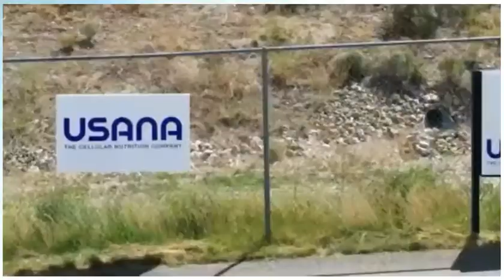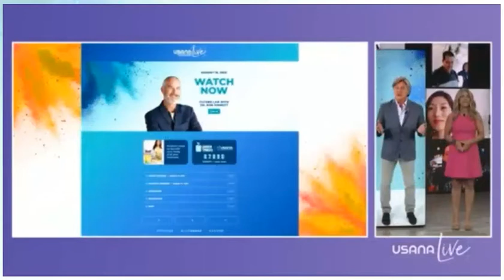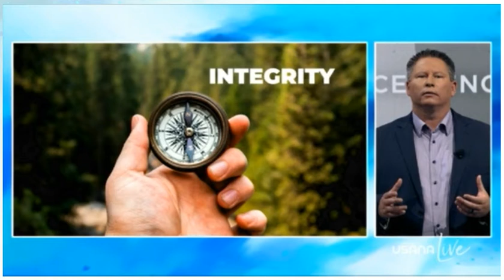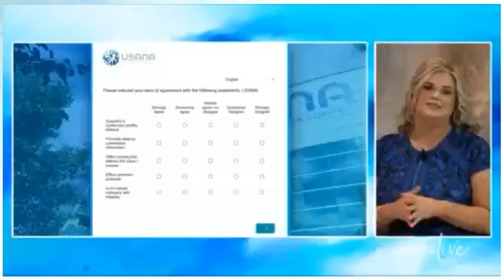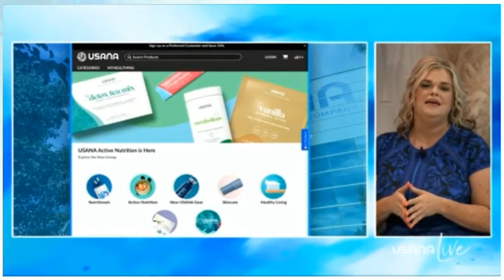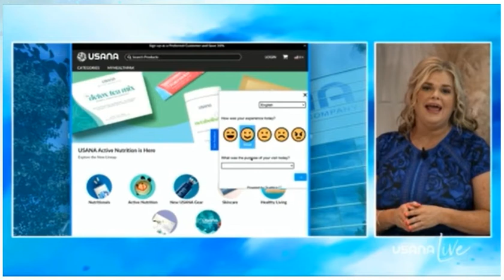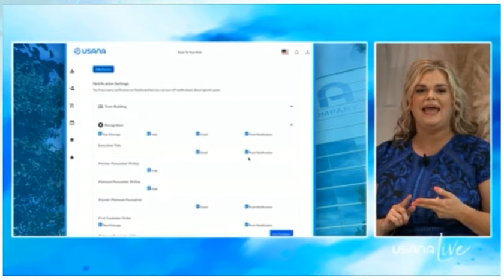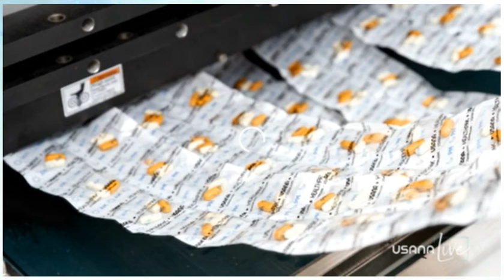Opening Session—Americas & Europe Virtual Convention 2021 Kick-Off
Let’s do this! We’re kicking off the Americas & Europe Virtual Convention 2021 with an action-packed opening session. Dance along to a one-of-a-kind market welcome that gives “We Are USANA” a little Latin love. Join hosts David Mulham, chief sales officer and Jeannie Price, executive vice president of sales for the Americas, Europe, New Zealand, and Australia, along with several special guests to hear all the great things USANA's doing to make the world, and YOUR world, even better.

Featuring: Peggie Pelosi - USANA Board of Directors